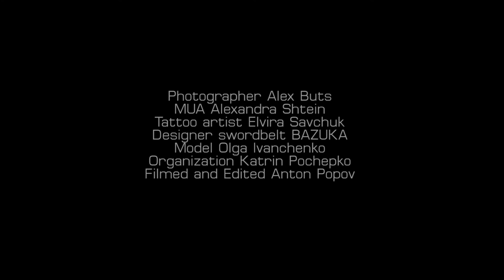LiVKi - Dark Blonde Rises backstage for Alex Buts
filmed & edited Anton Popov
photographer Alex Buts
Music LiVKi - Dark Blonde Rises